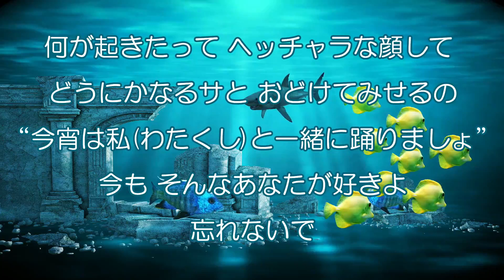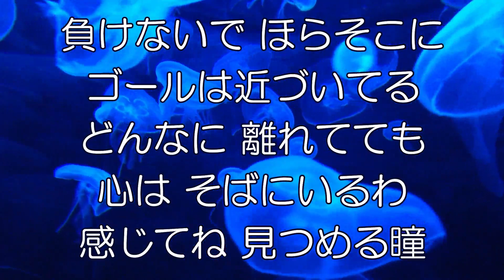負けないで / ZARD / 歌ってみた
２年振りに歌い直してみました。喉嗄れ＆アップアップで、曲に負けそうな歌唱ですが、お暇なときにでもサラッとお聴き頂ければ幸いですm(__)m(編集動画は前回のクラゲのマイナーチェンジに留めております🙇）

【宅録環境】
場所：書斎
マイク：CUSTOMTRY CM-2000 dynamic microphone
スピーカー：Roland 3 channel mixer monitor MOBILE-BA
※ボリューム 1/2  , リバーブ  1/5 , トーン  中央
チャンネル名：so die

録音：IC RECORDER(MP3)

【歌詞】

‹‹‹　負けないで　›››

歌　：ZARD
作詞：坂井泉水
作曲：織田哲郎
編曲：葉山たけし
リリース：１９９３年１月２７日
初出アルバム『揺れる想い』1993年7月10日リリース

ふとした瞬間に 視線がぶつかる
幸福のときめき 覚えているでしょ
パステルカラーの季節に恋した
あの日のように 輝いてる あなたでいてね

負けないで もう少し
最後まで 走り抜けて
どんなに 離れてても
心は そばにいるわ
追いかけて 遥かな夢を

何が起きたって ヘッチャラな顔して
どうにかなるサと おどけてみせるの
“今宵は私(わたくし)と一緒に踊りましょ”
今も そんなあなたが好きよ 忘れないで

負けないで ほらそこに
ゴールは近づいてる
感じてね 見つめる瞳

(間奏）